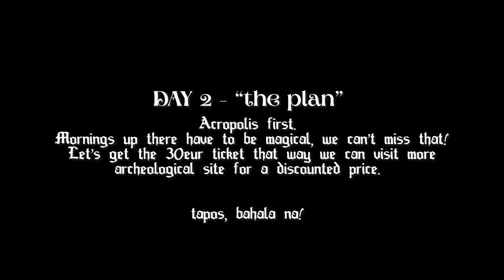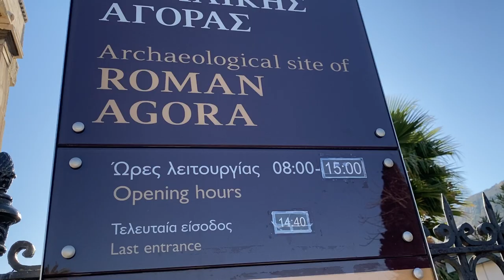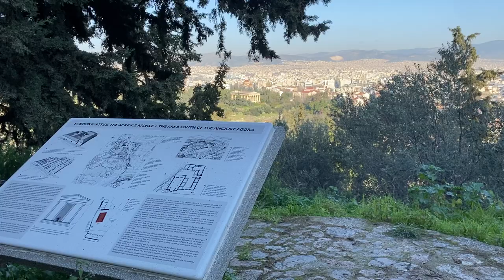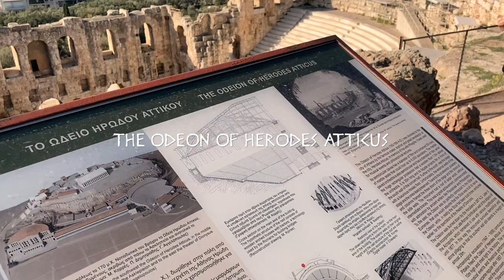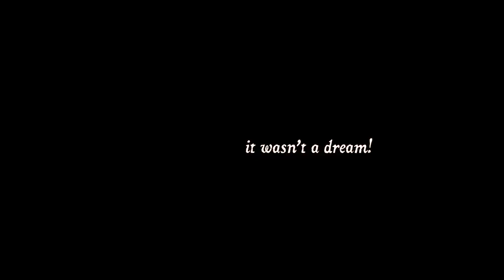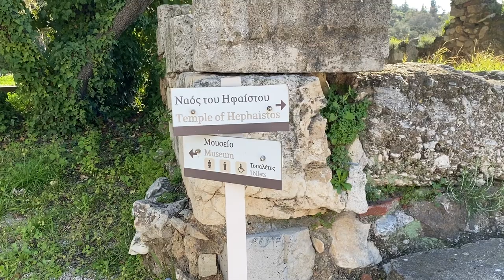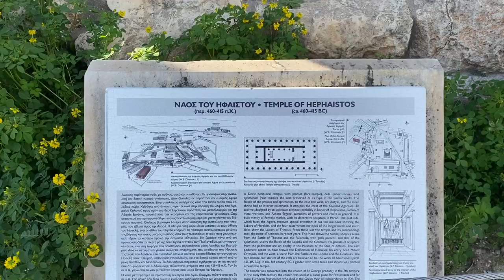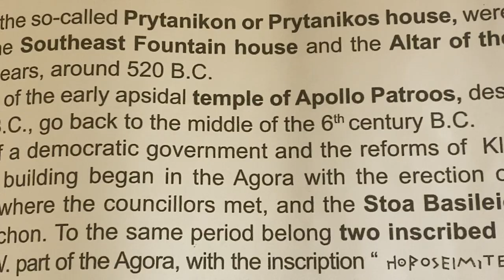travel diaries | Athens, Greece with my bestfriend 🏛🇬🇷 vlog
pov: you're in Athens, Greece. YOU'RE IN ATHENS!!

Dearest friends (and history teachers I had) I made it to Greece, a dream come true! I got to stand in Acropolis and see Parthenon with my owe eyes and now there are photos/videos of Athens taken by me (that I'm hoping someone will save/download someday!)

Come and explore the city with us!

Places we visited in this video:
Roman Agora
Acropolis
Library of Hadrian
Temple of Hephaestus
Athens Flea Market
Filoppapou Hill  - the best spot to watch the sunset and see Acropolis at night

We purchased the 30€ pass to 7 archeological sites in Athens, the ticket is valid for several days but you can only visit each site once.
Food is amazing and cheap (compare to Madrid)